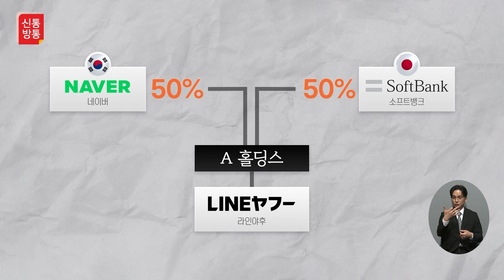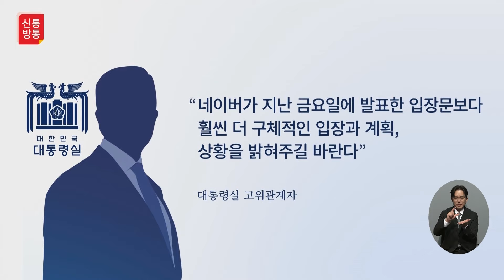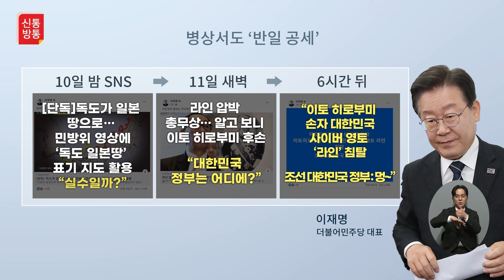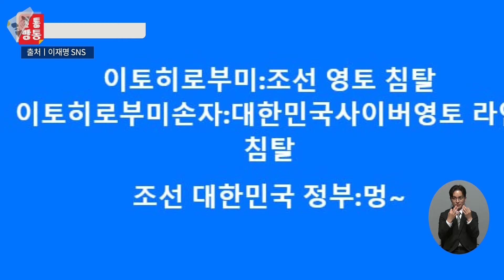[신통방통] 최병묵 "野, 반일 프레임으로 묶어서 정치적으로 이용할 생각만 하는 게 아닌가"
라인야후 사태가 정치권 갈등으로 번졌습니다. 더불어민주당을 비롯한 야당은 정부가 아무런 대책을 취하고 있지 않다며 정부를 비판하기도 했는데요. 병원 입원 중인 이재명 대표는 지난 11일 자신의 페이스북에 “이토 히로부미: 조선 영토 침탈, 이토 히로부미 손자: 대한민국 사이버영토 라인 침탈, 조선 대한민국 정부: 멍∼”이라는 내용이 업로드하여 정부를 비판하기도 했습니다. 더 자세한 내용은 김광일의 신통방통에서 확인해 보세요.